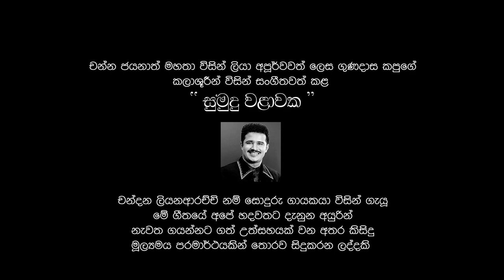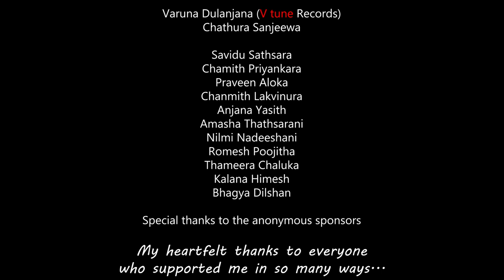Sumudu walawaka Cover Song (සුමුදු වළාවක) Shenal Fernando - Redshine studio Production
සුමුදු වළාවක
Cover by Shenal Fernando
Redshine studio Production
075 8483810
Camera & Editing Sujith Priyankara & Ravi Dilshan
Binuka Yohan (Drone)
Janaka S Kumara (Makeup)

Varuna Dulanjana (V tune Records)
 Chathura Sanjeewa

Savidu Sathsara, Chamith Priyankara,
Praveen Aloka,
Chanmith Lakvinura
, Anjana Yasith,
Amasha Thathsarani,
Nilmi Nadeeshani
, Romesh Poojitha
, Thameera Chaluka,
Kalana Himesh,
Bhagya Dilshan